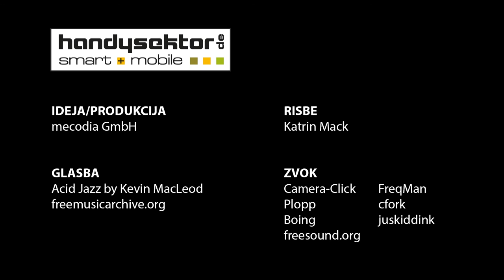Hendysektor razlaga: Kaj je pravzaprav sexting? | Erklärvideo Sexting: Slowenisch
Tom in Liza sta od nedavnega par. Svojo pravo skupno noč sta dokumentirala s pametnim telefonom. Tom sliko ponosno pošlje prijatelju Johannesu in težave se začnejo. Oglej si posnetek in ugotovi, kaj je sexting in kakšne težave lahko pri pošiljanju intimnih fotografij nastanejo.